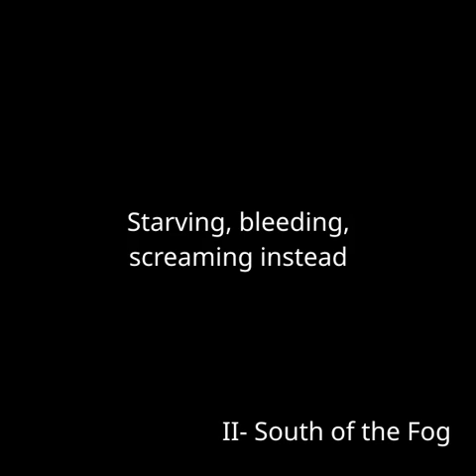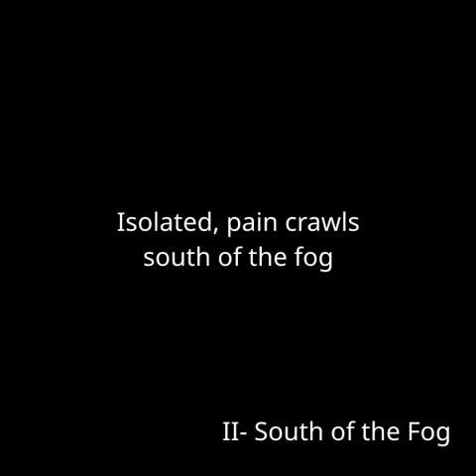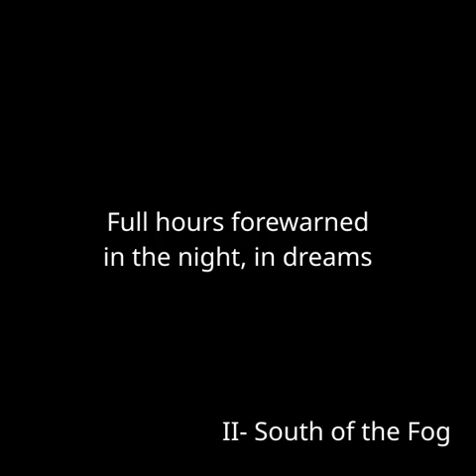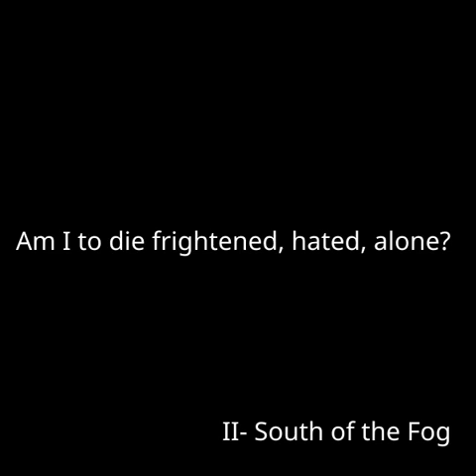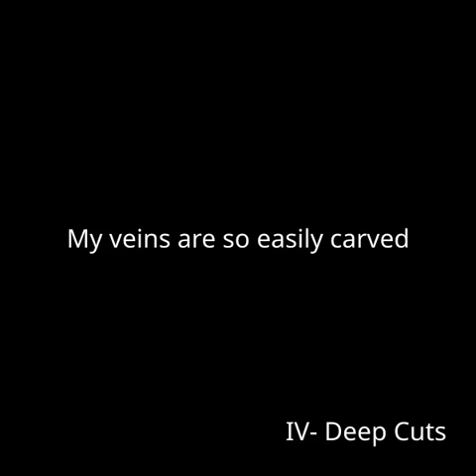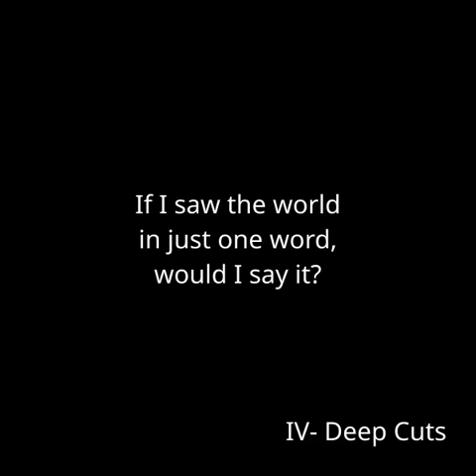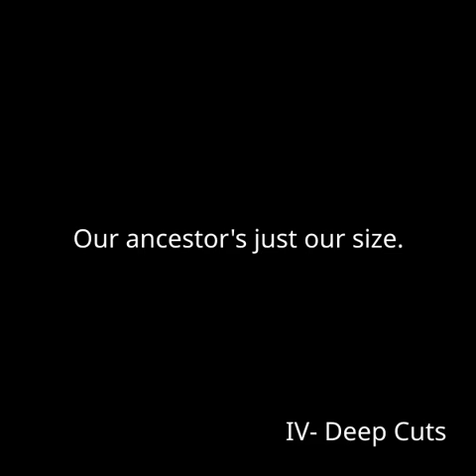Sunsetters: Ancestor [full EP]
Written by LT and JD. This was made nearly a decade ago, but we've finally gone back and refined it.

Made in MuseScore 3, some editing in Audacity, video made with kdenlive.
Featuring a guitar sound that comes from Shreddage.

I have also uploaded the individual parts (you can call them "songs" or "movements" according to taste) in case you want easy access to a section.